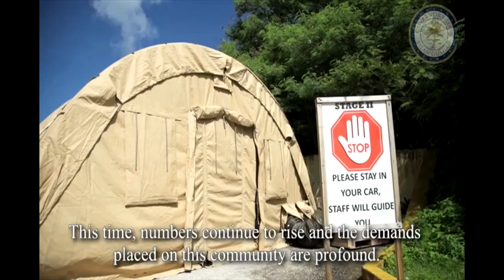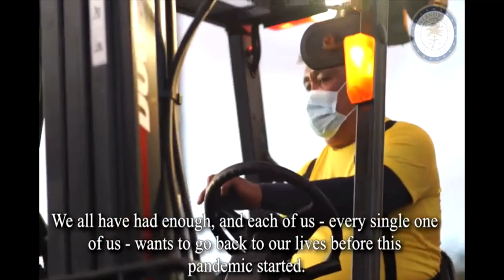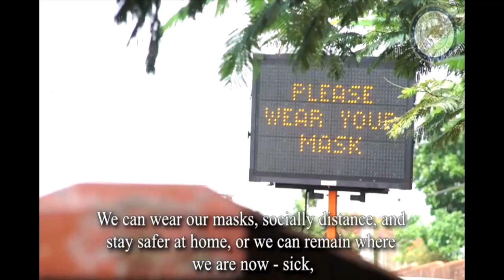Focus will be placed on northern Guam with highest frequency of cases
In a special address today, Gov. Lou Leon Guerrero gave an update on the government's response to COVID-19.

She says despite increased testing and contact tracers, winning the war on COVID requires that we fight the battle at its source-and the source according to the numbers is northern Guam.